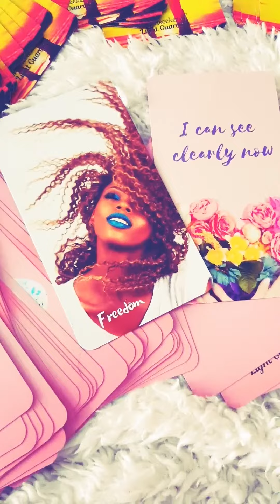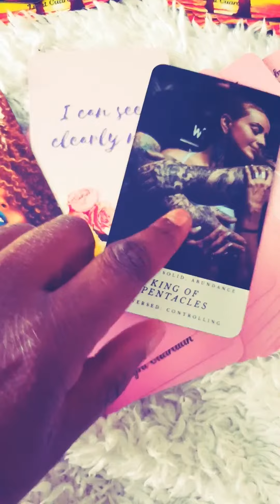MESSAGE FROM YOUR DIVINE COUNTERPART - I HAVE CLARITY NOW